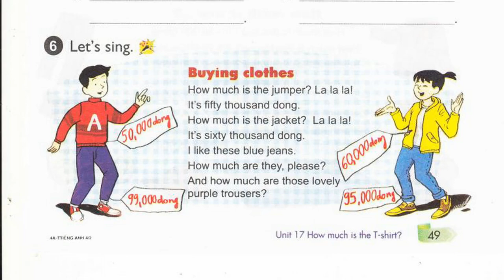Nghe Tiếng Anh Lớp 4 Unit 17 Lesson 1.6 Let's Sing, Buy Clothes, Let's Chant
bai nghe tieng anh lop 4 unit 17 lesson 1 6 buy Clothes, let's chant